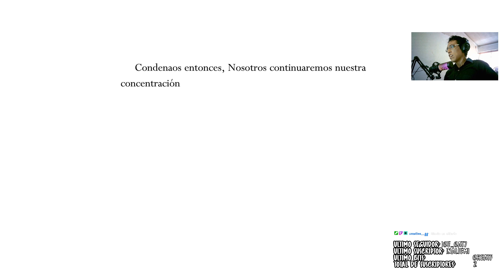PANTEON DEL ARTISTA | Hollow Knight